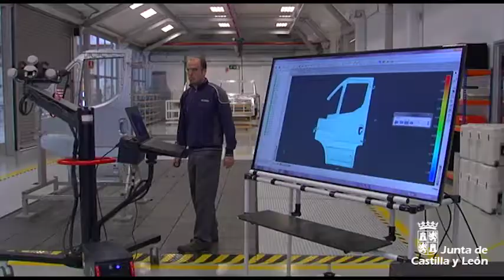Juan Vicente Herrera visita IVECO Valladolid en el marco del Pacto por la Reindustrialización